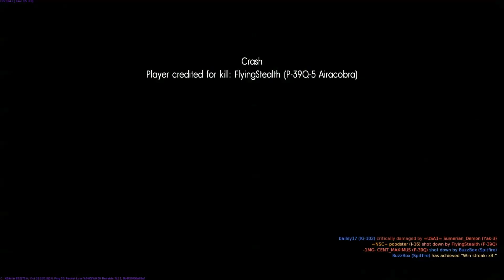War Thunder: WAR THUNDER LOGIC FTW! - Floating PBY, Peashooter Boy, Aircraft Carrier fails!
I float in mid air with the PBY. War thunder logic causes me to plow through the trees. We land huge bombers on aircraft carriers. A little peashooter boy tries to find his new way home!